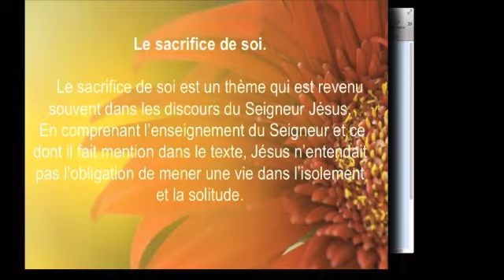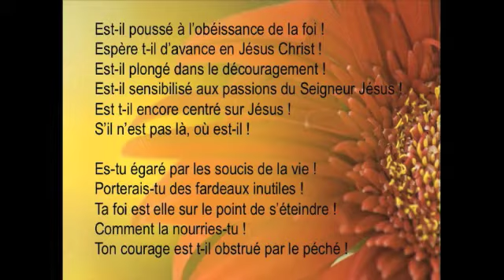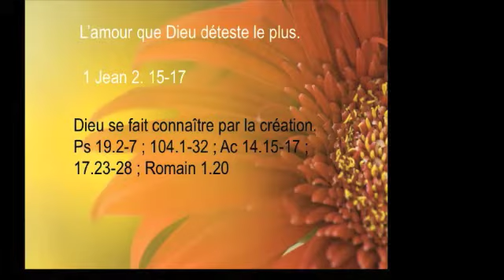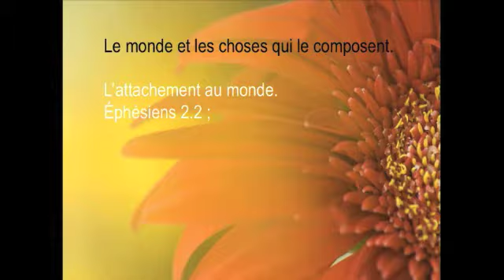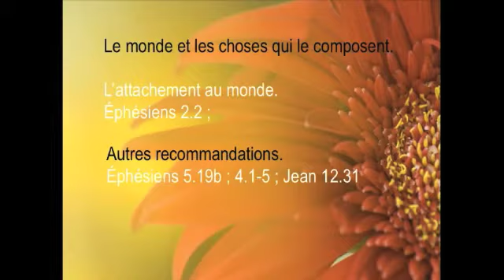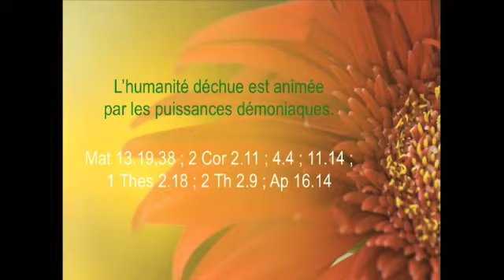Commencer la vie chrétienne du bon pied 2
Pasteur Michel Lahaie
7 mars 2012
Église Baptiste Évangélique du Saguenay